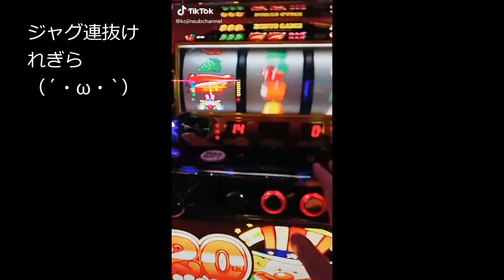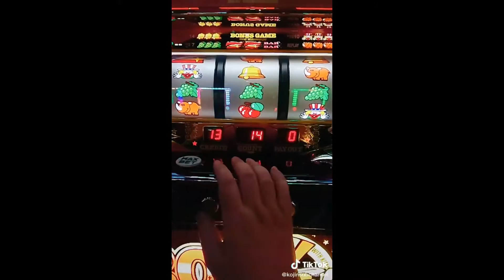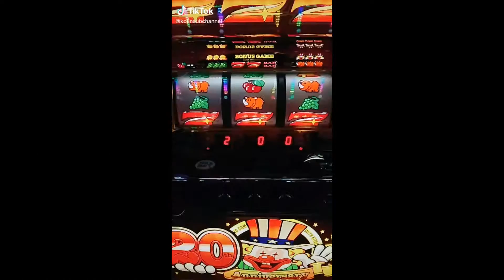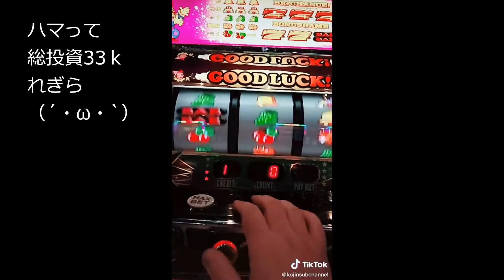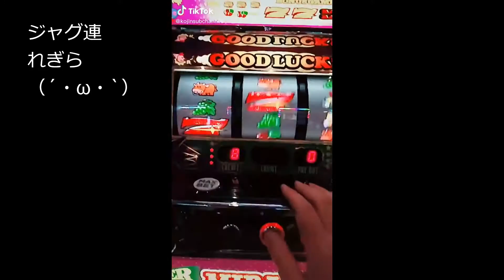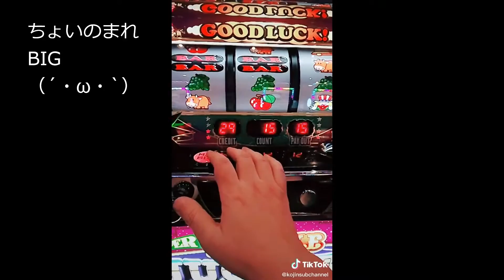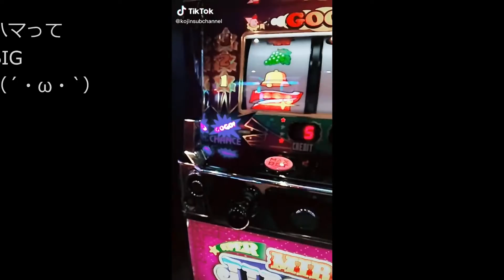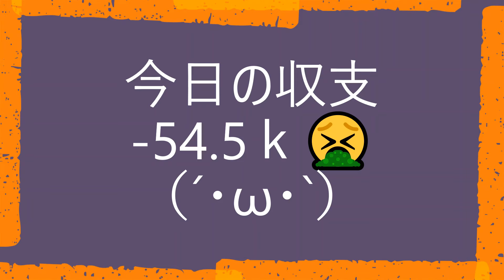マイナス地獄50ｋ超えジャグラー（´・ω・`）４０代・バツ３・子ナシ・おっさんの夜勤明けジャグラー（´・ω・`）20201116